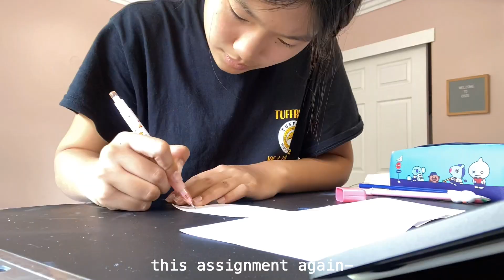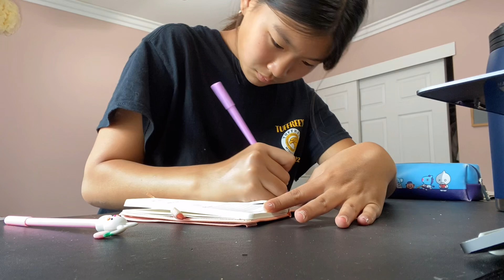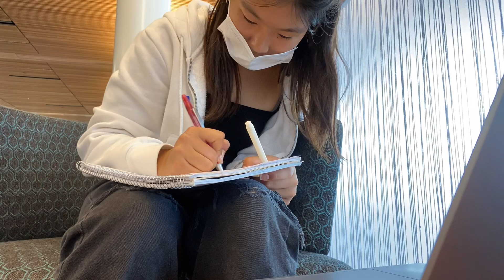may vlog ( ˘ ³˘)♥︎ friends + band + golf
:) hiii welcome back! I've been recently uploading multiple videos which im very proud of hehe since i’ve been really late on uploading…..anyways, today’s vlog: May vlog!!
May was another great month; we had our last concert for band which the vlog is already uploaded, i hung out with many of my friends through out the month and was the last full month of school this year 😭
so excited for summer but not excited to end school and miss my friends…

:) xoxo, hadley

:) socials ⌨︎︎
insta≫ @hadley_wn  @h_w.pic @coco.won_cali
vsco ≫ had-j-w

:) about ♡´･ᴗ･`♡
Hello! My name is Hadley! I'm a 13 year old, Korean American. Here you'll find mostly vlogs and lifestyle content! ❤︎

vsco: @hajiwn